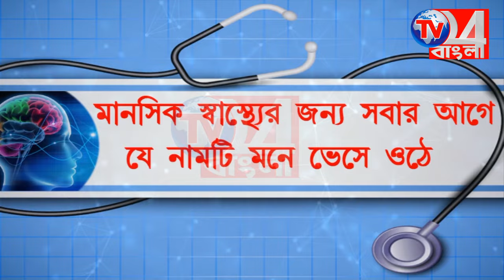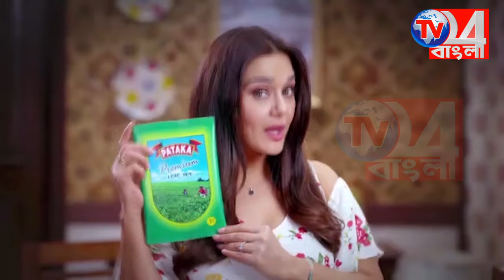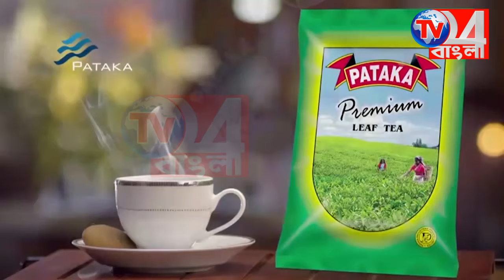তৃণমূল কর্মীর খু*নি সন্দেহে বাড়ি ভাঙচুর ও লুটপাটের অভিযোগ দুষ্কৃতীদের বিরুদ্ধে